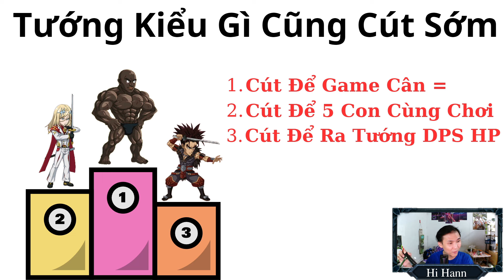Phân Tích Vui Vẻ Để Người Chơi Hiểu Thêm Về Meta Core Đồng Đế Child Emperor UR - One Punch Man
❤️Clip mang tính đóng góp và xây dựng toàn bộ là free nên anh em ủng hộ hãy bình luận và like để mình có động lực ra nhiều clip hơn vì điều đó là miễn phí.
► Theo dõi Hi Hann Trên:
© Bản quyền thuộc về Hi Hann
© Copyright by Hi Hann Do not Reup